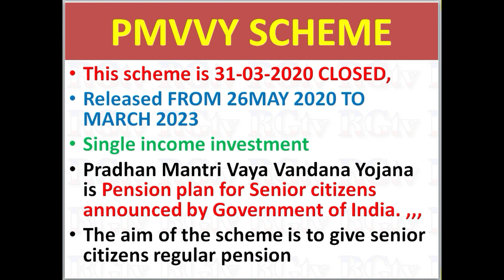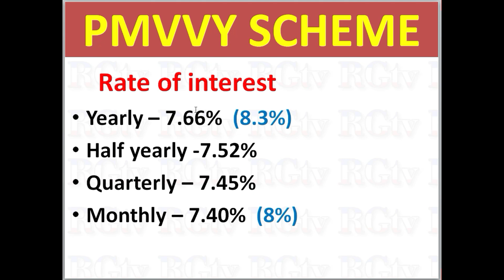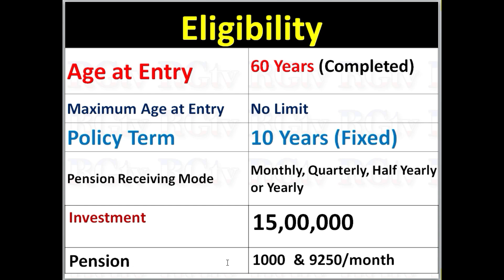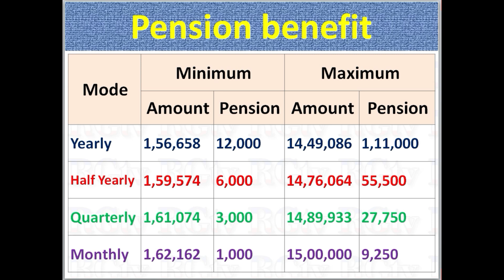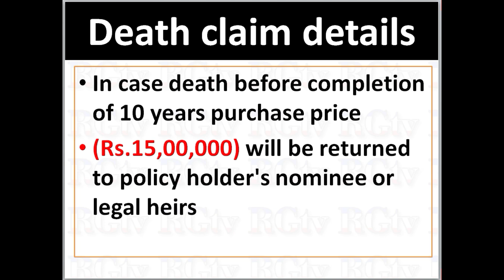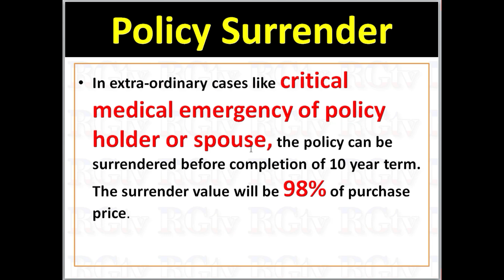Central govt scheme//PMVVY scheme/pradhana mantri Vaya Vandana yojana details 2021/PMVVY calculated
Central govt  scheme//PMVVY scheme//pradhana mantri Vaya Vandana yojana details 2021/regular income

Pradhan Mantri Vaya Vandana Yojana (PMVVY) is retirement cum pension scheme announced by the Indian Government. ... The scheme pays out regular pension and the frequency can be monthly, quarterly, or yearly. The PMVVY is an excellent alternative to traditional bank deposits
While both PMVVY and the SCSS scheme currently offer 7.4% interest rate, in PMVVY your returns get locked in for the entire 10-year tenure once you buy it. In SCSS the investment period is five years but in PMVVY, investment period is 10 years, offering assured return for a longer tenure.
You can purchase the PMVVY plan online on the LIC website.

But PMVVY is safer than small finance banks as it is LIC and government-backed. You can also get predictable pension payouts for 10 years without worrying about rate moves. In a rising rate scenario, parking in upto 1 year bank deposits can help you benefit quickly from higher rates.

Advising investors to look at the liquidity angle too SEBI registered tax and investment expert Jitendra Solanki said, "In PMVVY, one can't withdraw money before 10 years of maturity period while in the case of SCSS, an investor can withdraw money prematurely paying some penalty.
Currently, most leading banks are offering interest rates between 5 and 6 per cent on their FD schemes over 1 to 10-year tenure. Pradhan Mantri Vaya Vandana Yojana (PMVVY) is an alternative investment option that one may consider for a fixed and assured return backed by a government guarantee.